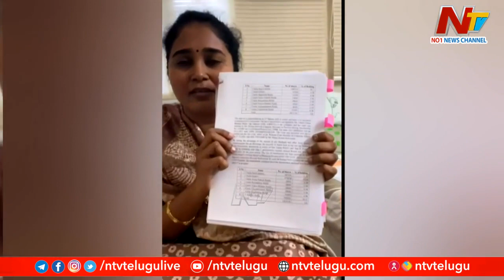చల్లా కుటుంబంలో బయటపడ్డ విభేదాలు | Family Clashes Busted in Challa Family | Ntv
చల్లా కుటుంబంలో బయటపడ్డ విభేదాలు | Family Clashes Busted in Challa Family | NtvWatch Ntv Live